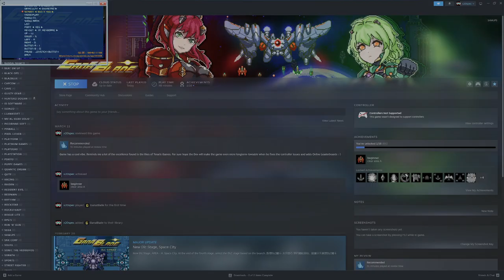Gana Blade - Gameplay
Gana Blade by Lioa Kai & LLK GAME and published (on Steam at least), by Lioa Kai is an intelligent & smart looking shmup. I would love to see the Dev add an Online Leaderboard as well as make the controller input more user friendly.